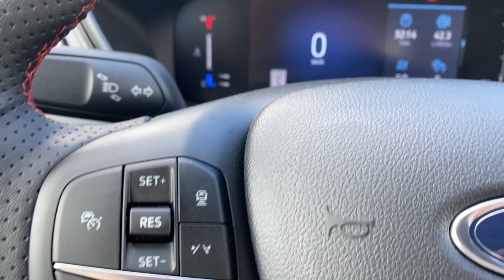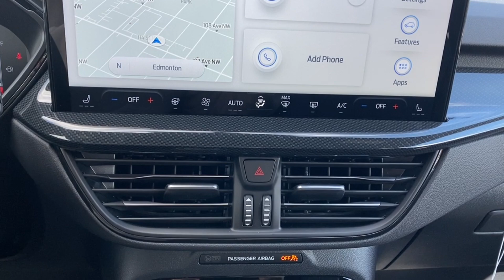2024 Ford Escape ST-Line Select | Star White Metallic